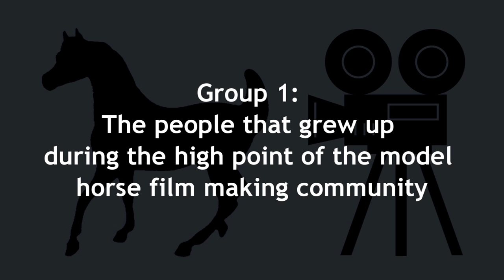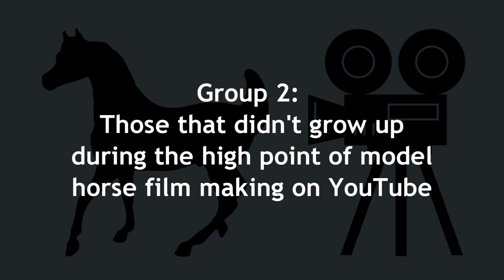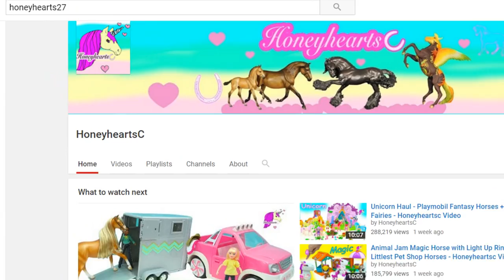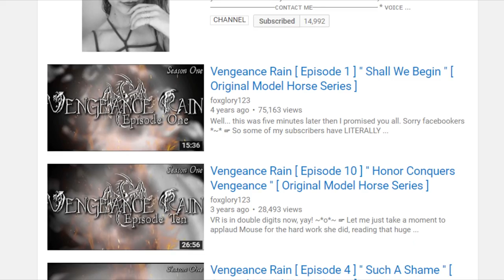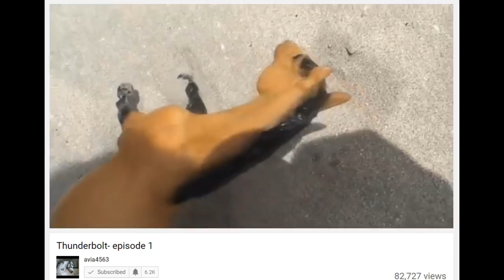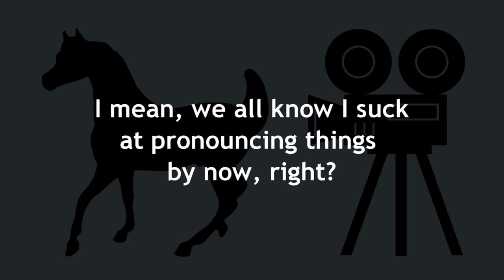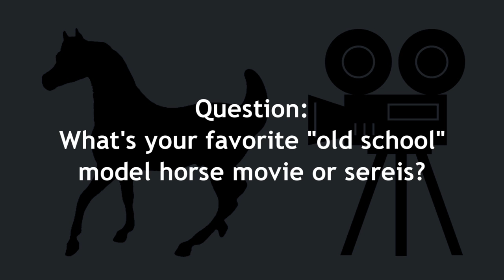Is the Model Horse Movie Making Community Dead? + Special Announcement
Why has model horse movie making went downhill? In this video I discuss a bit about this, but also about an exciting future involving a new model horse movie.

~~ LINKS ~~